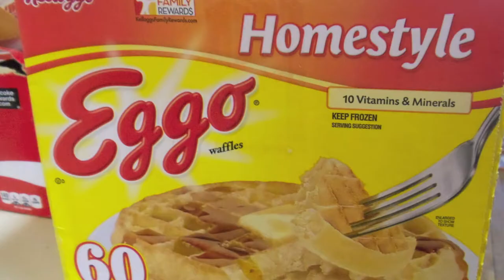Demolition Day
St. Stephen's Episcopal Church, Hurst, TX, launched the renovation of their new building at 463 Harwood Drive in Hurst by ripping out the old interior on Saturday, June 7, 2014.